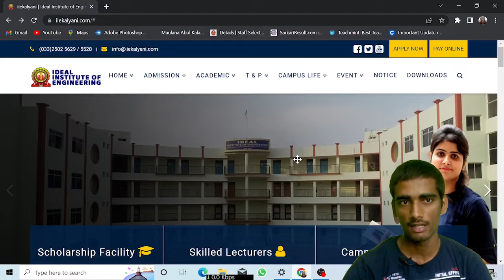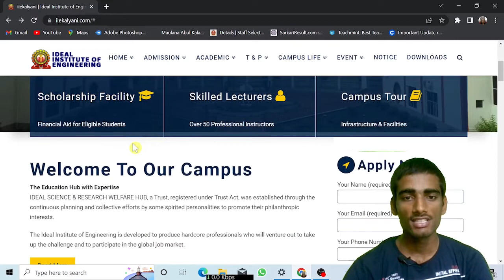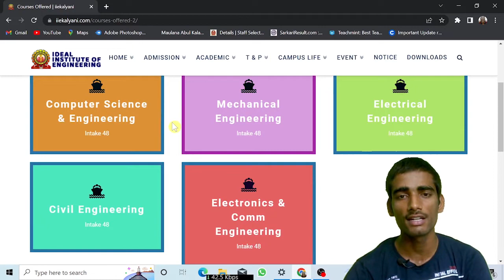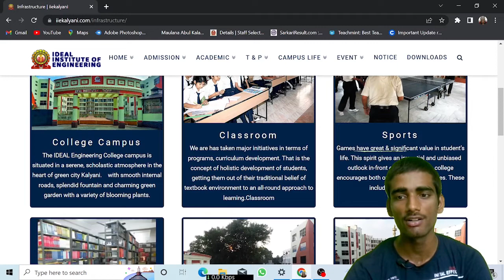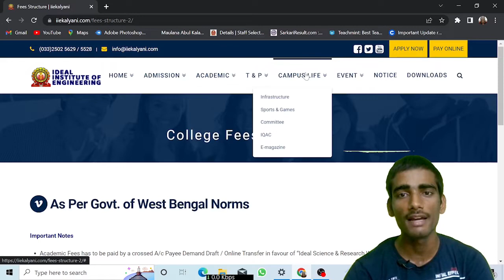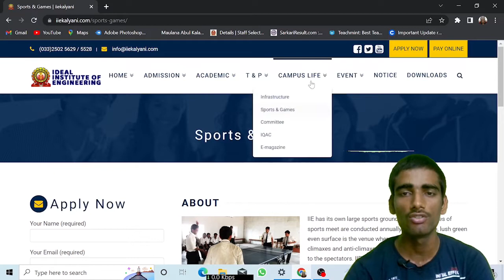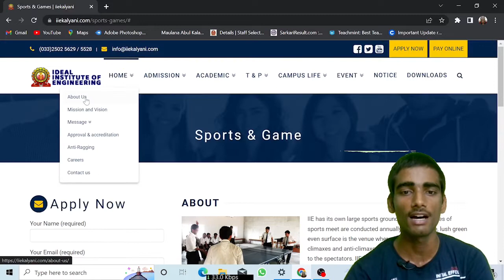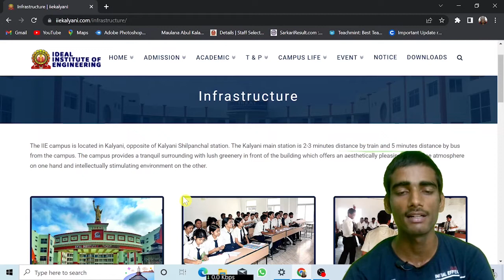Ideal Instiute of Engineering College Review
In this video I have reviewd Ideal Instiute of Engineering College  ✍✍✍✍College under WBJEE 🔥🔥🔥🔥🔥🔥🔥
CHECK MY OTHER COLLEGE REVIEWS👇👇